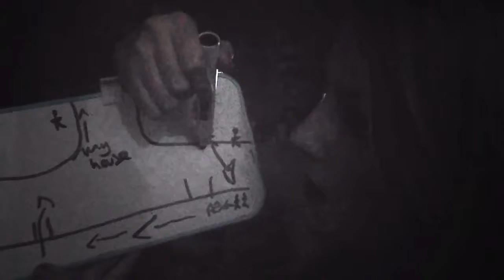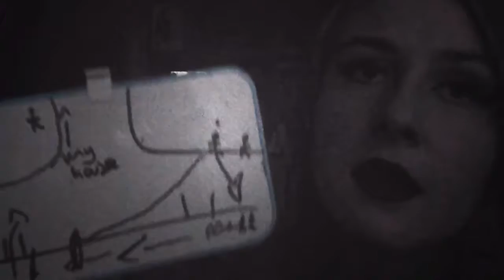We were followed! //// Storytime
Aoife and i we were followed m8!